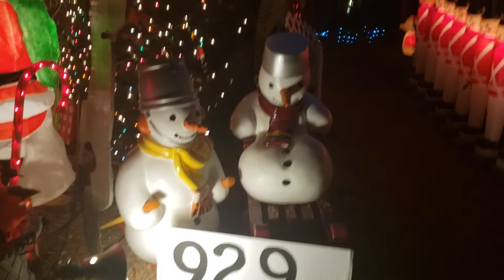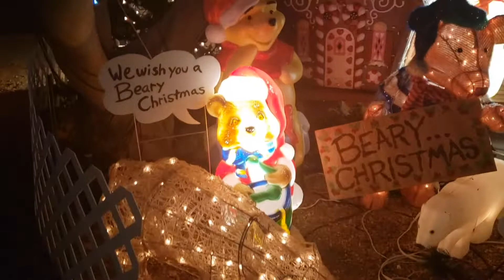US Christmas Decorations 2020 (Full Video)| Like R'S| US లో క్రిస్మస్ డెకొరేషన్స్ (ఫుల్ వీడియో)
Welcome to Like R'S Vlog!!
Are you still thinking how to decorate your house for christmas?
Are you a person who loves exploring things around the world?
Watch "Like R'S Christmas Decorations in US | Christmas Decorations at home in US" Full Video.